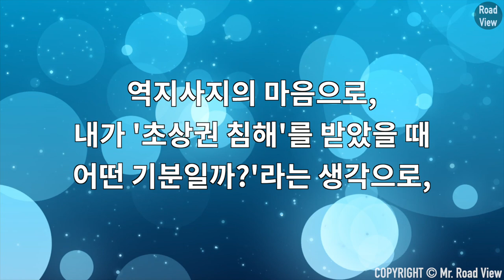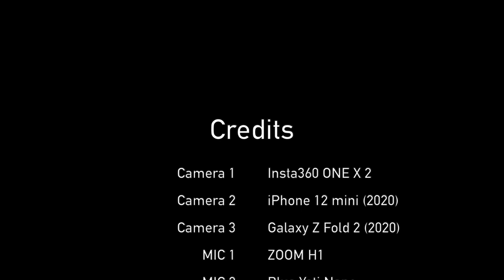2023년 미스터 로드뷰 영상 제작 공지사항 안내 [ENG Sub]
안녕하세요. 오랜만에 인사드립니다.
오늘은 조금 중요한 내용을 공유할까 합니다.
지난 2019년, 진용진 님의 아이템 추천을 받아 이 채널을 시작했습니다.
그리고 4년의 시간이 지나갔습니다.
그사이에 미국, 제주도, 부산 등 다양한 곳들을 둘러보며 좋은 경험을 했습니다.

하지만 채널 초창기부터 저를 짓누르던 1가지 요소가 있었습니다.
바로 '초상권 침해'였습니다.
역지사지의 마음으로, 내가 '초상권 침해'를 받았을 때 어떤 기분일까? 라는 생각으로 모든 영상에 최대한 모자이크 작업을 진행했습니다.

저는 이렇게 하는 게 맞다고 생각했었지만,
모자이크 전체 편집으로 인해 유튜브 영상을 제작하는데 큰 걸림돌이 되었습니다.
그래서 긴 고민 끝에, 모자이크 전체 편집을 내려놓으려고 합니다.
향후 영상에서는 선제적인 모자이크 처리를 진행하지 않고,
아래 이메일 주소를 통해 모자이크 요청이 들어온 부분만 편집 진행하겠습니다.

단, 360도 카메라 동영상은 유튜브 사이트 내 편집이 불가해서,
기존 방식인 모자이크 선작업을 하겠습니다.

1년 넘게 고민해온 부분이므로, 존중해주시면 감사하겠습니다.

앞으로 좀더 좋은 퀄리티로 찾아뵙겠습니다. 감사합니다.

* 마이크 : Zoom H1, Blue Yeti Nano
* 편집 프로그램 : Final Cut Pro X
* 짐벌 : Osmo Mobile 4